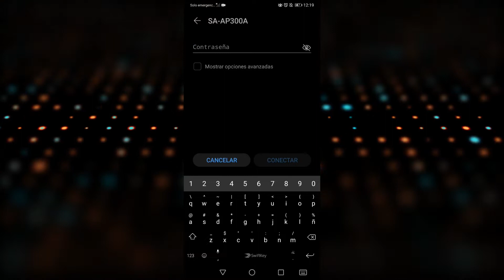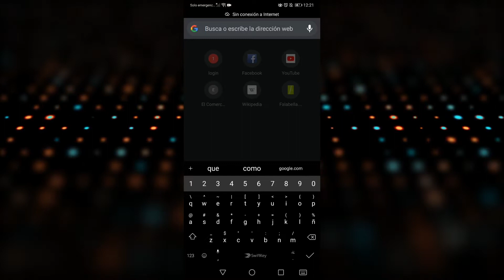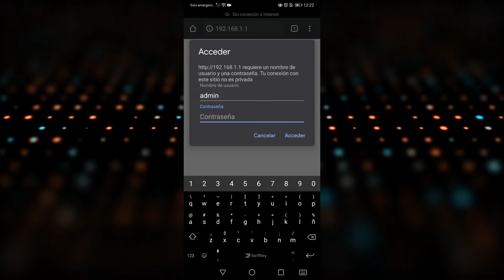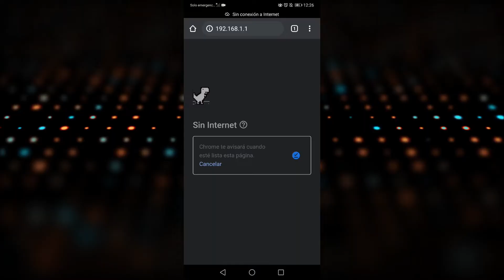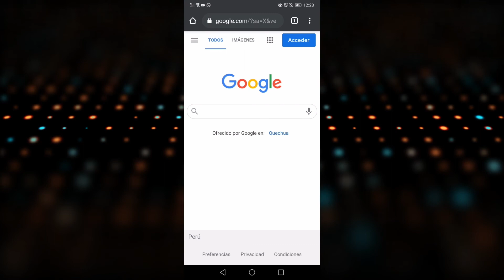Cómo Configurar el Router Satra SA-AP300A desde el Celular | Modo Router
En este video aprenderás a como configurar el router inalámbrico Satra SA-AP300A en modo router desde el celular, teléfono, android, tablet o dispositivo movil.